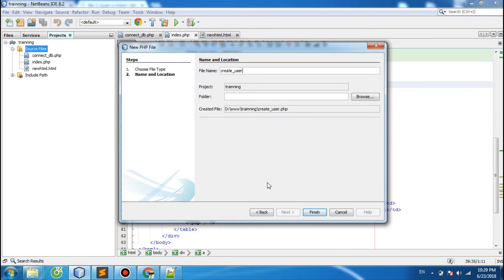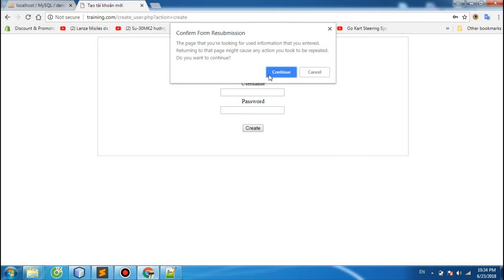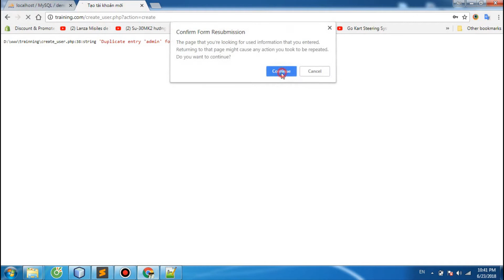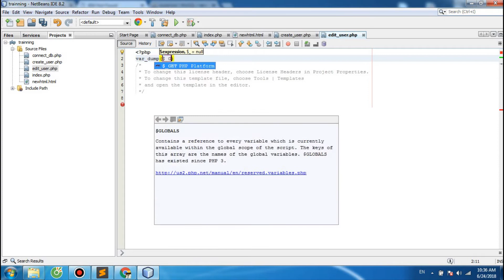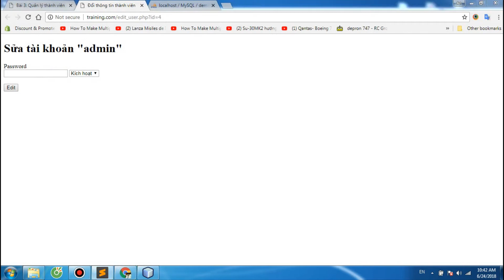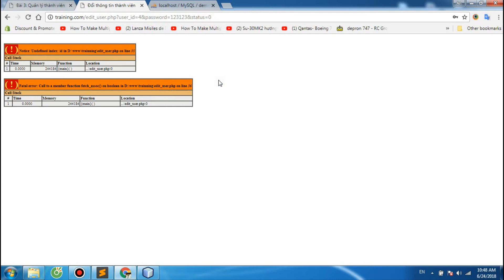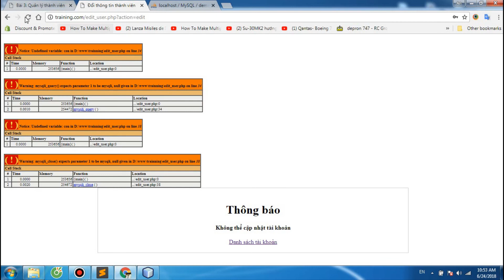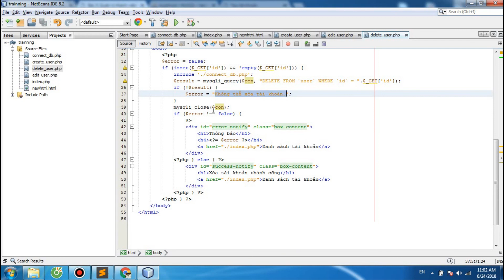Bài 3: Thêm, tạo, sửa, xóa, quản lý thành viên với Php - Phần 2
Hướng dẫn thêm, sửa, xóa, tạo và quản lý thành viên dễ dàng với Php
Các bạn có thể like page của mình để tiện theo dõi trên facebook nhé. Khi mình đăng bài mới thì sẽ share link lên page để các bạn thấy luôn